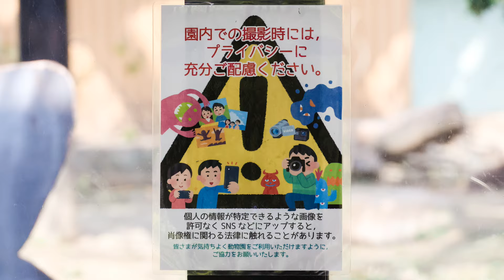【かわいい母ゴリラ】ニンジンタロウ（キンタロウ）を超えたお母さんゲンキ。ニンジン大量ゲット！撮影日2024.10.16【ゴリラファン・闘病記】京都市動物園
朝いつものようにゴリラ舎屋内を見てからグラウンドに出勤するモモタロウファミリーを見ましたが、屋内で見ていた時、紹介できるような状況なし。
いることはわかりましたが、顔がほぼ見えない。因って撮影していません。
グラウンドに出勤するシーンからはじまります。来園者が柿と間違えるほど大きめのニンジン。型抜き後のニンジンです。
お母さんゲンキがニンジン集めにほっこり。たぶん食べることが幸せ！幸せを感じていたと思う。
キャベツや白菜、ピーマン、小松菜、ソルゴー、くずの葉、桑の枝、この他の枝葉などの朝ごはん。
動画の16分46秒、笑っちゃいました。お母さんゲンキを映していなかったが悔やまれる。
やっぱり母ゲンキは強いです。そして、お父さんモモタロウは優しい。
ゲンタロウは、お父さんモモタロウに少しだけ自己主張を見せていた。
キンタロウはいつも通りのやんちゃっぷり。
2024年10月16日の映像より

【体調メモ】
特に変わりありません。

2000年7月3日、上野動物園生まれ
2010年に京都市動物園に来ました。

1986年6月24日生

2011年12月21日生

2018年12月19日生